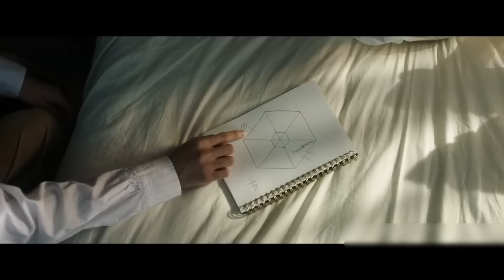Fahrah naupang enkawlna hmun dangdai tak mai chu/The Promised Neverland/Mizo Movie Recap